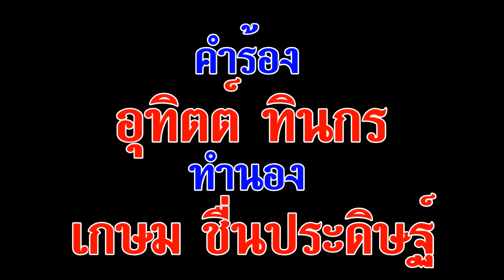คุณยายตามแฟน - ชาญ เย็นแข-เพ็ญแข กัลย์จารึก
คำร้อง  : อุทิตต์ ทินกร
ทำนอง : เกษม ชื่นประดิษฐ์
หมายเหตุ หน้าแผ่นเสียงพิมพ์ชื่อผู้ขับร้องชายผิดเป็น เกษม (ชื่นประดิษฐ์)